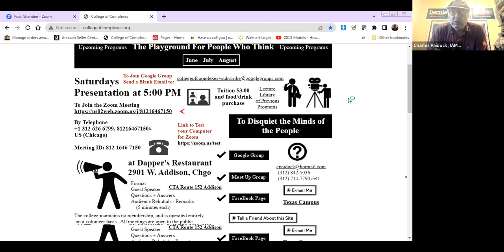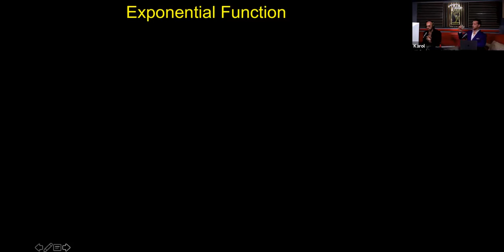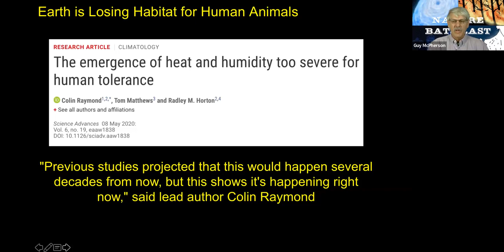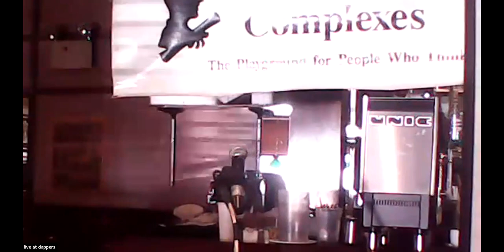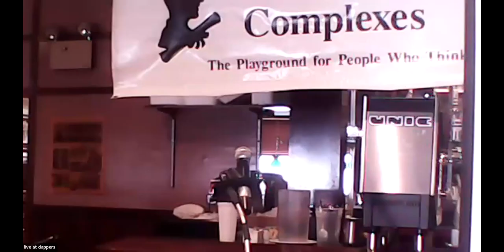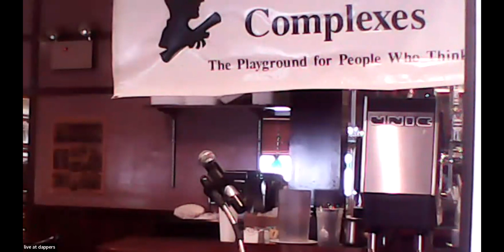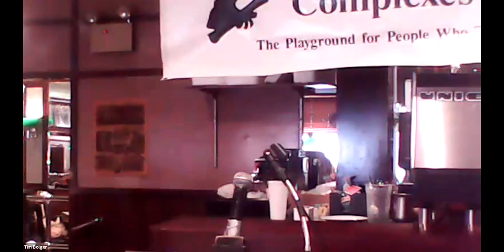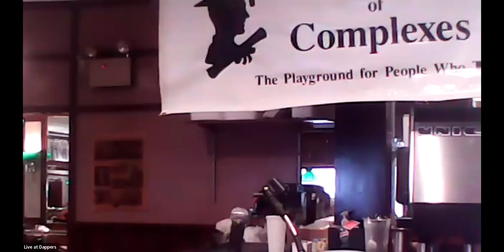C of C 6-24-2029 Earth is in the Midst of Abrupt, Irreversible Climate Change - Dr Guy McPherson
According to the Intergovernmental Panel on Climate Change (IPCC), Earth is in the Midst of Abrupt, Irreversible Climate Change - How can we respond, as individuals and as a community?

Meeting # 3,722 - Dr. Guy McPherson
Speaker states that he “will describe the current state of anthropogenic climate change, as determined by other scholars and their peer-reviewed papers. Climate change poses an existential threat to all life on Earth. How can we respond, as individuals and as a community?”

Dr. Guy McPherson is an internationally recognized speaker, award-winning scientist, and the world’s leading authority on abrupt climate change leading to near-term human extinction. Professor Emeritus of conservation biology at the University of Arizona, McPherson lived off-grid for more than a decade. His published works include more than a dozen books and hundreds of scholarly articles. Professor McPherson has been featured on television and radio and in several documentary films. He is a blogger and cultural critic who speaks to general audiences around the globe, and to scientists, students, educators, and not-for-profit and business leaders who seek their best available options when confronting Earth’s cataclysmic changes.

The Intergovernmental Panel
on Climate Change (IPCC) is the
United Nations body for assessing
the science related to climate
change.